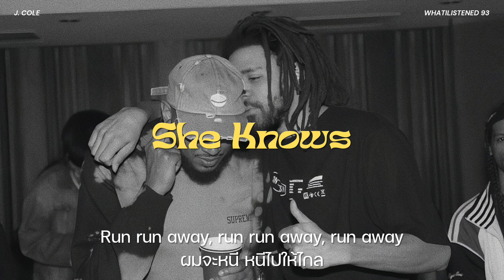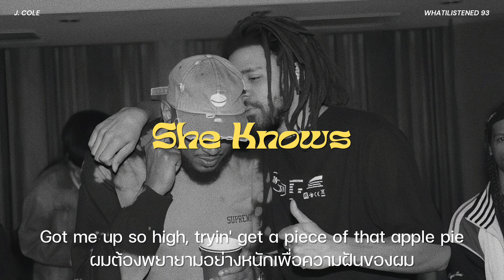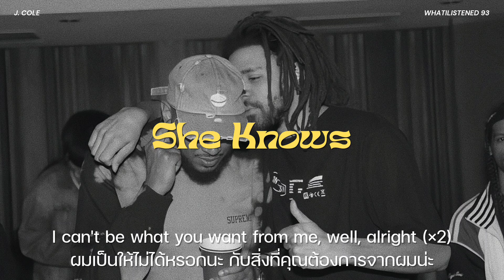[THAISUB] J. Cole - She Knows แปลเพลง (อธิบายเพิ่มเติม)